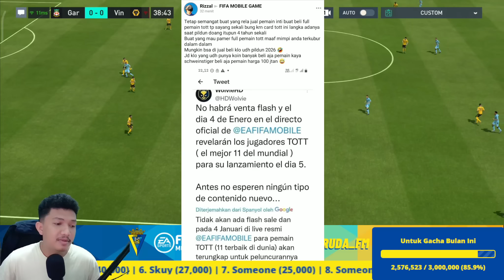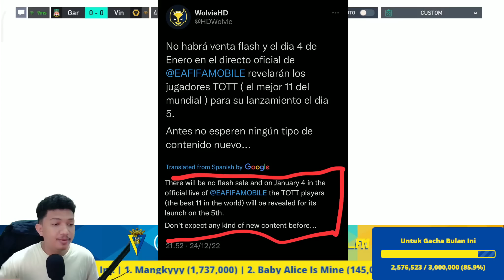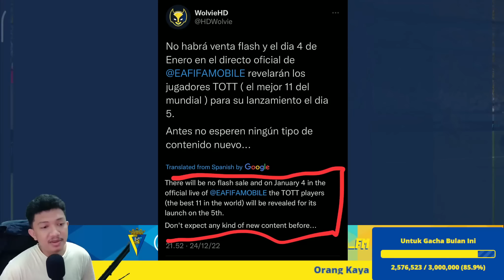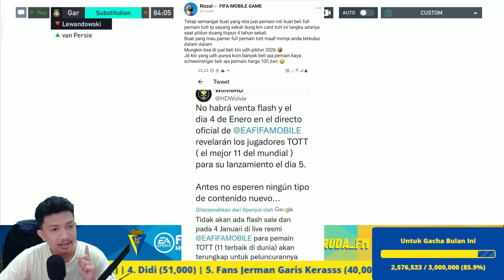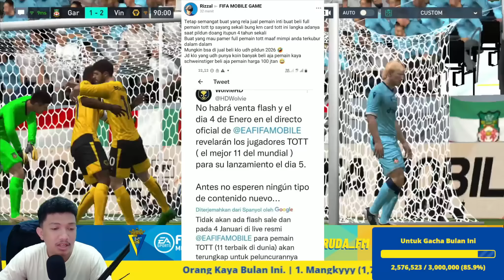Buka Pack Weekend Ranking & Pembahasan TOTT Agar Kalian Tidak Tersesat!!! | FIFA Mobile Indonesia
Kesimpulan :
Berita Perihal TOTT Untradeable / Gak bisa di perjual belikan di market 100% Hoax dan Tak Mendasar. Tapi TOTT itu nanti Tradeable ataupun Untradeable itu tergantung dari EA itu Sendiri, Tapi Luixens sudah bersabda kalau 99,8914% Tradeable sih.